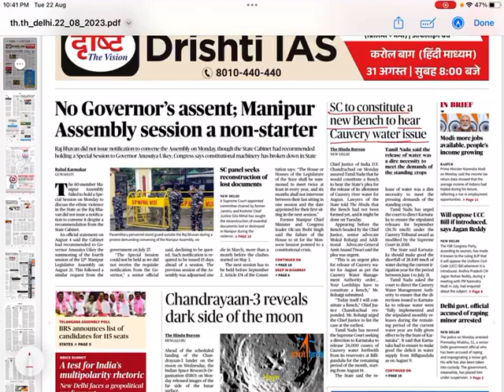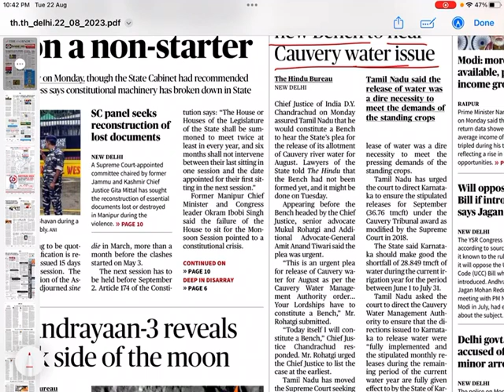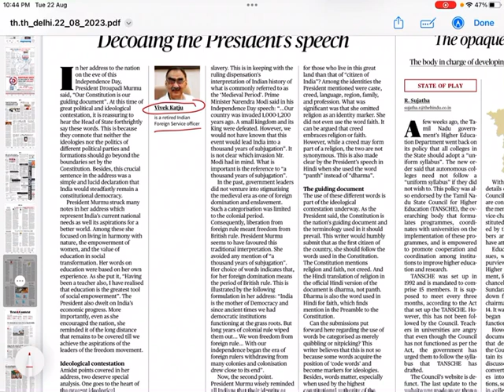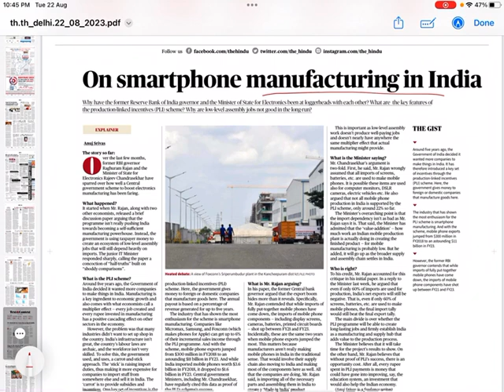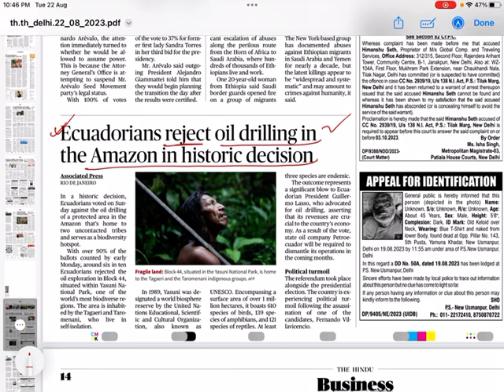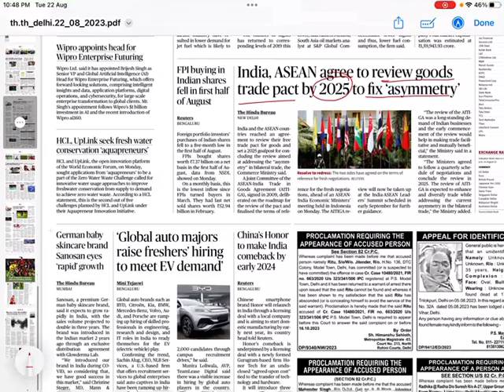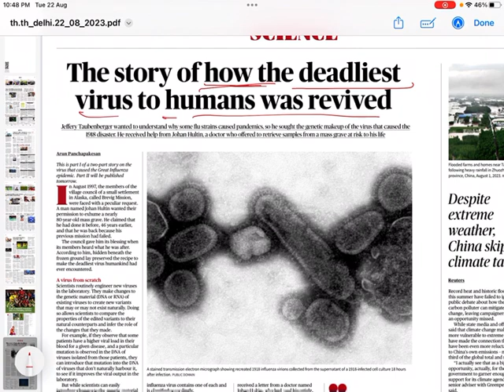The Hindu for UPSC IAS 22 August